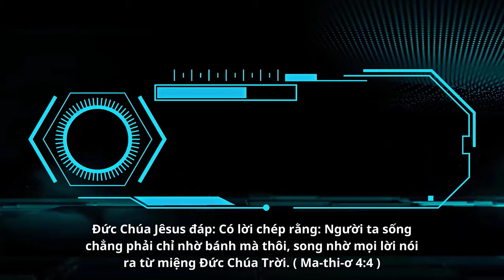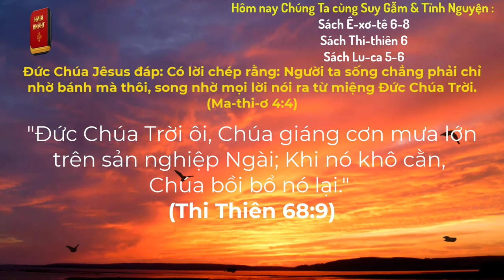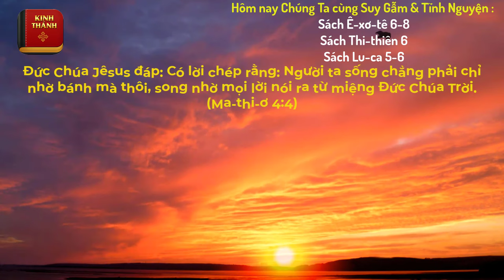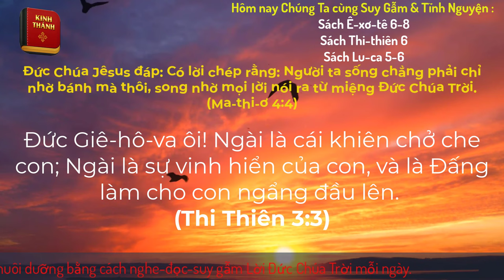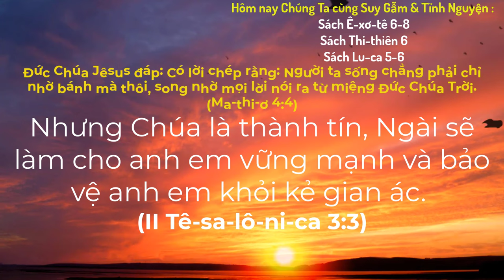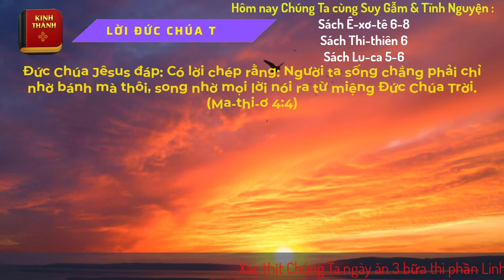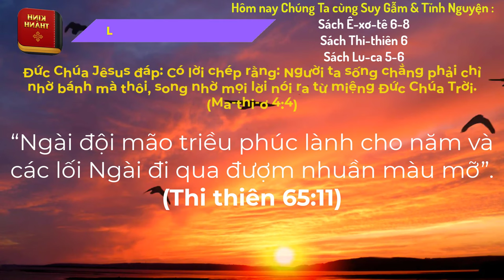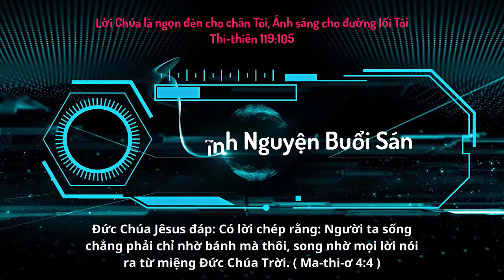Oneway Radio | Tĩnh Nguyện Hằng Ngày 12/01/2024 | Dưỡng Linh cơ Đốc